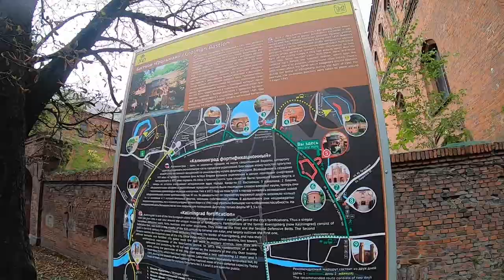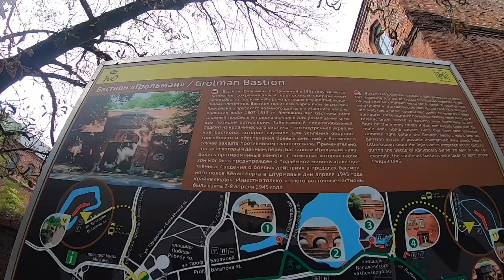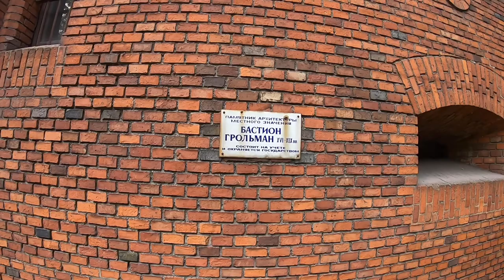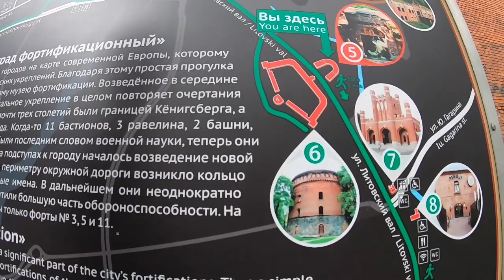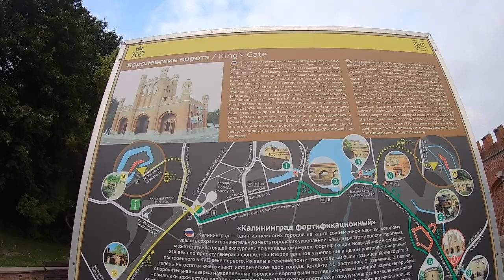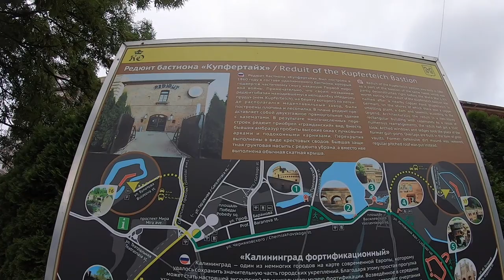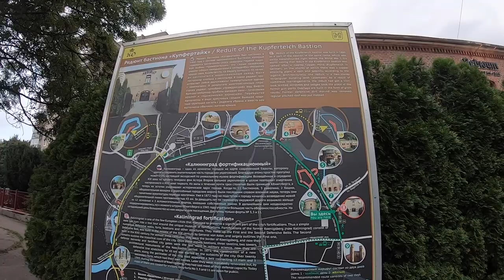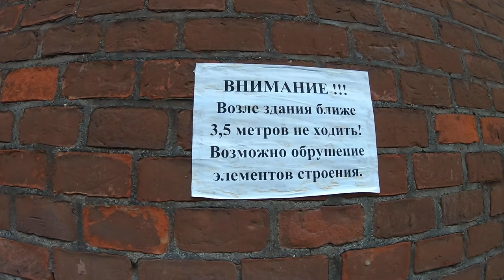Обзор Литовского вала в Калининграде. Старые немецкие дома.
Литовский вал начали возводить в 16-м столетии. Он явился фортификационным сооружением и защитой для Восточной Пруссии, в частности, Кёнигсберга, от нападений со стороны Великого княжества Литовского. Многие укрепления и защитные постройки Литовского вала - бастионы, ворота, крепость, - достраивались уже в последующие столетия. Но все строилось с типичной немецкой смекалкой и трудолюбием. Это можно наблюдать по отлично сохранившимся стенам вала и бастионов. Но во все военные постройки Литовского вала явно был вложен ни один миллион талеров. В итоге: Наполеон захватил Кёнигсберг в 19-м веке. Каждая страна в любом столетии выкладывала неимоверные суммы на постройку военных сооружений, которые со временем приходили в негодность. Целесообразно ли это? В любом случае, это историческое достояние и наследие восточной Пруссии, как бы это противоречиво не звучало.
Что касается Литовского вала в Калининграде, то это яркий показатель и пример для Смоленска с его шикарными, но разрушенными башнями, как нужно использовать старые сооружения и тем самым сохранять исторические памятники!
Относительно Литовского вала хочется добавить, что Верхний пруд и река Преголя соединены между собой каналом проходящим вдоль укреплений вала. Будете в Калининграде и Вам интересна история, то обязательно прогуляйтесь по Литовскому валу!